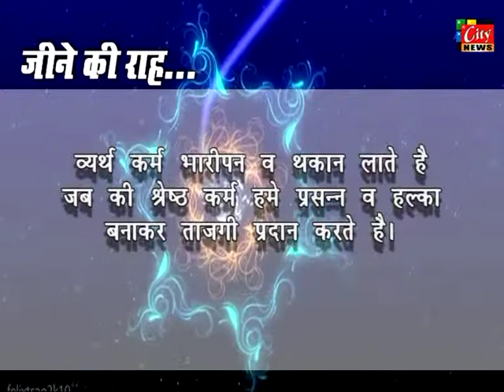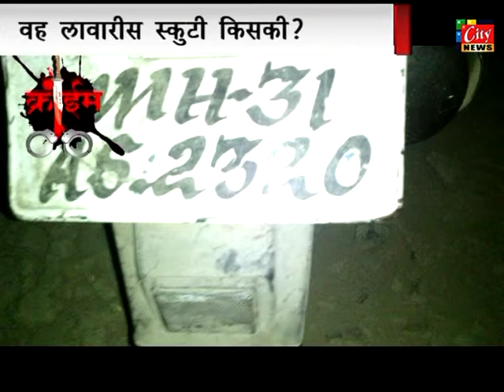25 12 13 citynews hindi 1